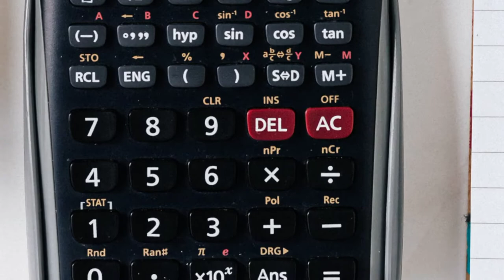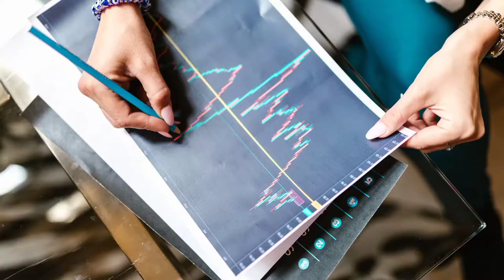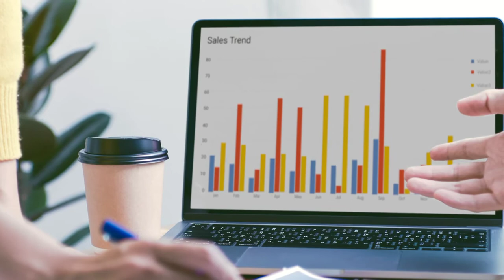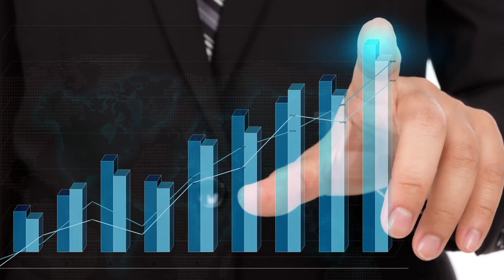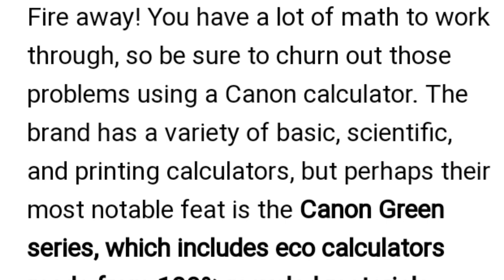Best Brands Of Calculator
i request you to please
my youtube channel subscri

Best Scientific Calculator 2022 • 7 Scientific Calculators Reviews
The world of numbers can be exciting for some and dreaded by others, and scientific calculators are essential for day-to-day life in offices, colleges, and universities, and elsewhere. They can perform mathematical operations much more quickly, making them a great tool to have on hand.
Scientific Calculator Leaderboard  2022

Best Overall: Texas Instruments TI-84 Plus CE
Best Advanced: Texas Instruments TI-Nspire CX II CAS Color
Best Value: Casio FX-9750GII
Best for Calculus: Casio FX-9860GII
Best for Algebra: Texas Instruments TI-83 Plus
Best for High School: Texas Instruments TI-84 Plus

Advantages
Variety of models
Portable
Programmable
Perform calculations in no time
Relatively affordable
Essential for students, engineers, statisticians, etc.